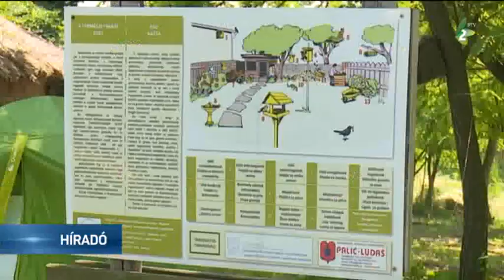Törpe vizicsibe jelent meg a Ludasi-tó partján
Új madárfajt, a törpe vizicsibét sikerült megfigyelniük a szakembereknek a Ludasi-tó partján. A felfedezés nagy szenzációnak számít, hiszen Szerbiában az elmúlt évtizedekben egy példány sem bukkant fel ebből a fajból.